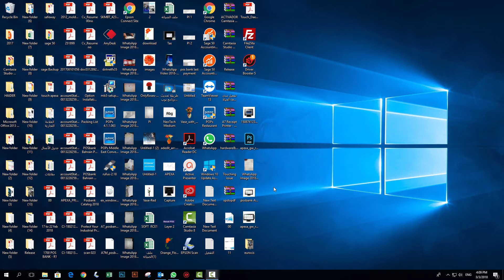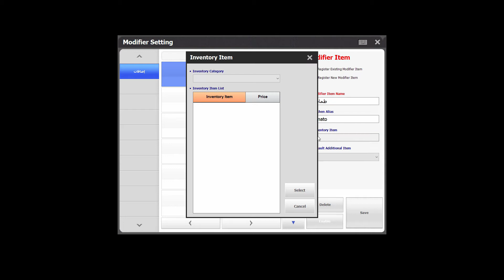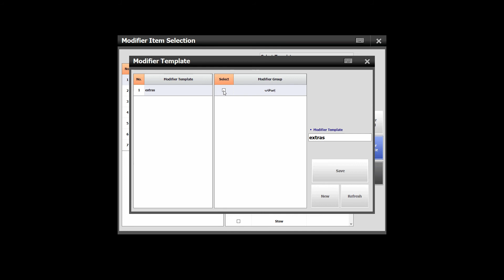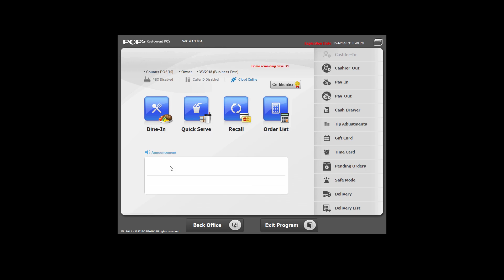شرح إعدادات قائمة الإضافات الجديدة | Modifiers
هذا الفيديو مخصص لشرح إعدادات قائمة الإضافات الجديدة | Modifiers